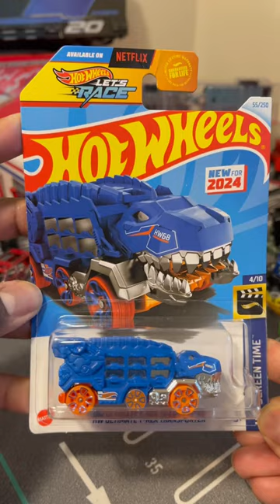Ultimate T Rex Transporter Hot Wheels 2024 Editon Netflix